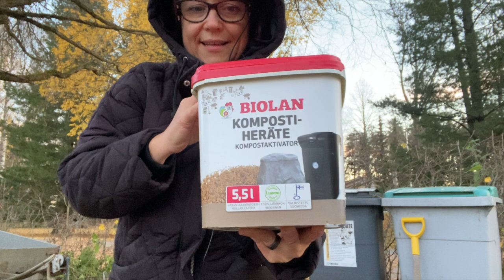Kysy Gimaralta teemasta luonto ja ympäristö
Teema Theme: Luonto ja ympäristö - Nature and environment
Osateema Part theme: Kysymysvideo - Question video
Taso Level: ALL